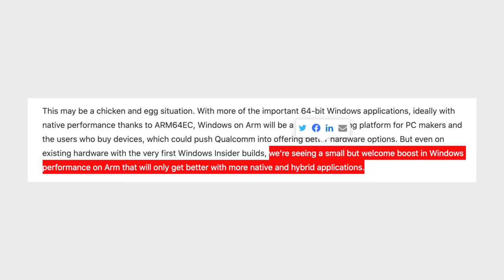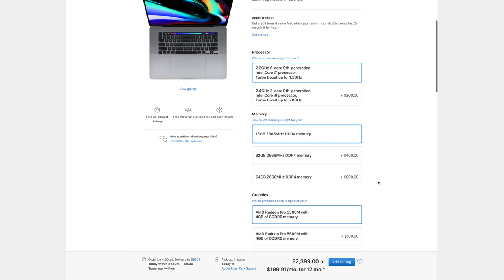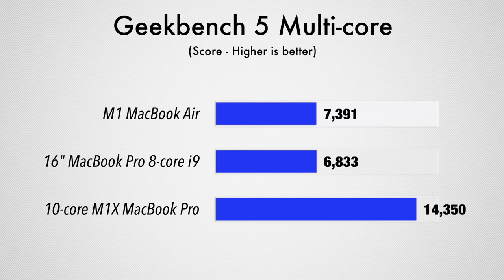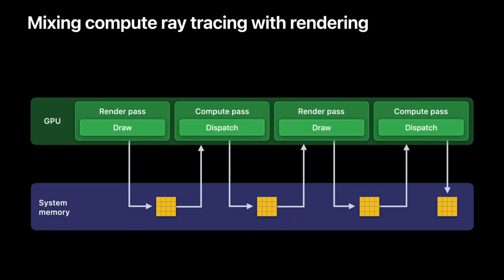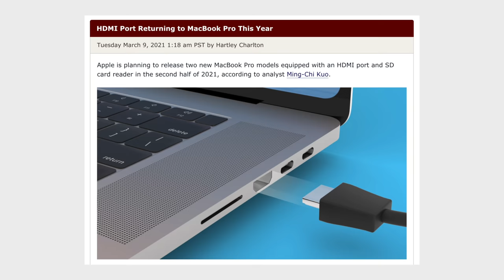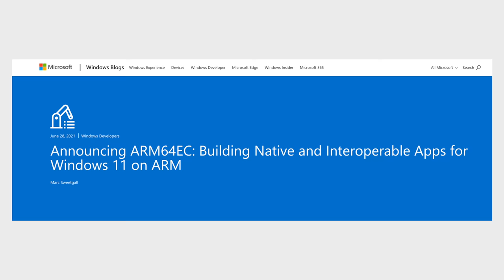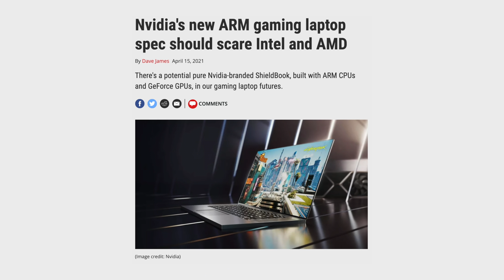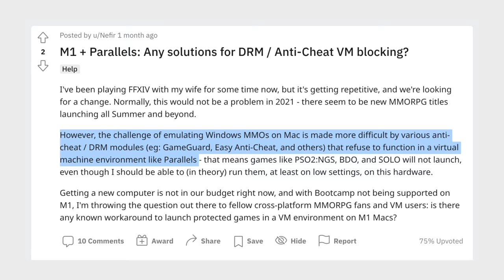How Apple will FIX Gaming with M1X MacBook Pros!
Apple's M1 Macs have been KILLING IT, with the only current flaw being gaming performance.. But the M1X MacBook Pros are gonna CHANGE that! Here's how Apple will FIX Gaming!
The best Value ARM-based Laptop right now.. (Amazon)

In this video, I discuss how Apple's upcoming M1X 14 and 16" MacBook Pros are gonna be KILLER gaming laptops, even right when they launch.

I also discuss the current problems we have with gaming like the lack of bootcamp Windows support and DRM-level anti-cheat systems, and I give an explanation of how those issues will be dealt with.

I then show you guys the potential performance of the 16 and 32-core GPU's on the M1X MacBook Pros.